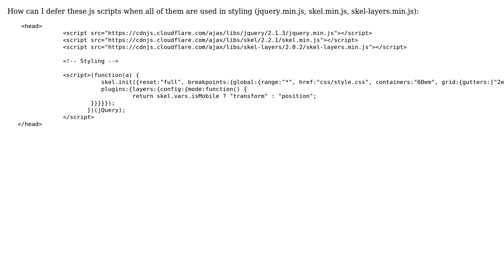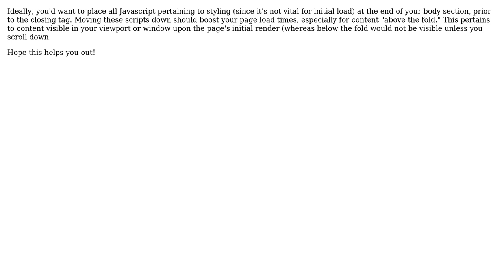Render blocking javascript and CSS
With thanks & praise to God, and with thanks to the many people who have made this project possible! You are responsible for your own actions.